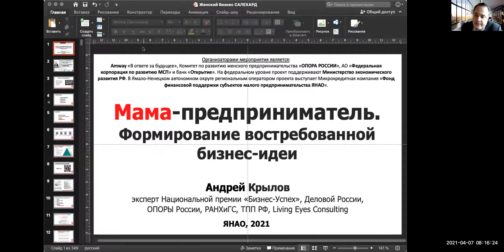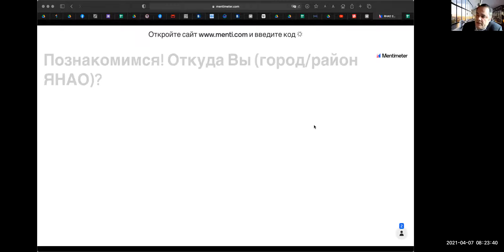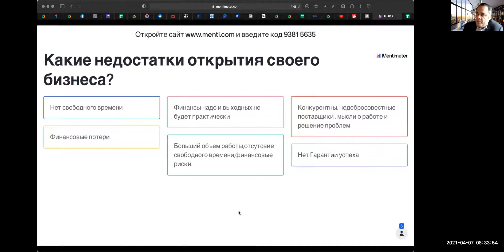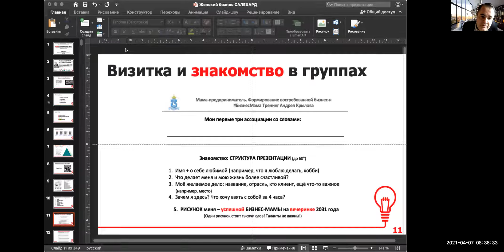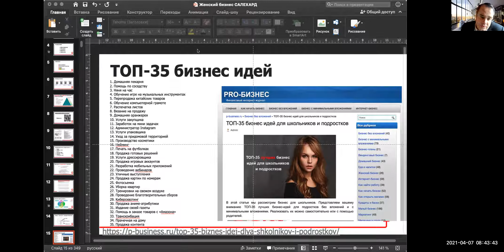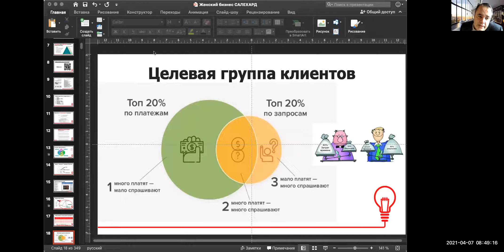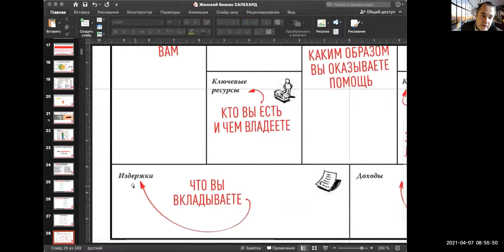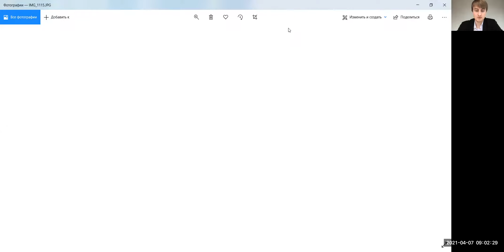ЯНАО Бизнес мамы 7 апреля 2021 // вводный вебинар Андрея Крылова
Тренинг для женщин, желающих открыть свой бизнес от Андрея Крылова
Мама-предприниматель. Формирование востребованной бизнес-идеи

Организаторами мероприятия является:
Amway «В ответе за будущее», Комитет по развитию женского предпринимательства «ОПОРА РОССИИ», АО «Федеральная корпорация по развитию МСП» и банк «Открытие». На федеральном уровне проект поддерживают Министерство экономического развития РФ. В Ямало-Ненецком автономном округе региональным оператором проекта выступает Микрокредитная компания «Фонд финансовой поддержки субъектов малого предпринимательства ЯНАО».

СОДЕРЖАНИЕ тетради :

В чём секрет успешных женщин-предпринимателей? - 5
Представление результатов исследования - 6
4 ресурса жизни и работа с ними - 8
Навыки успеха 2021 - 9
С чего начать свой путь в бизнесе? - 13
Канва бизнес-модели (business model canvas) а. Остервальдера и и. Пинье - 14
Шаблон бизнес-модели для заполнения - 16
Канва бизнес-модели (lean canvas) ash maurya - 17
Формулирование гипотез для проверки каждого важного шага - 18
Цикл: гипотеза – действие – последствия – вывод  - 19
Цель / процесс / продукт бизнеса  - 20
Целевая аудитория проекта (клиент проекта)
(на помощь кому направлен проект, чью проблему решает проект) - 21
Карта эмпатии ключевого сегмента ЦА  - 22
Окно Джогари применительно к проекту (проект – клиент) - 22
Основная проблема, на решение которой направлен проект - 23
Customer Journey Map // Основная проблема, которую решает проект - 24
Создание карты рынка и выбор ниши с учетом конкурентов - 25
Как разработать ключевое конкурентное преимущество? - 26
Формат позиционирования бизнес-идеи - 27
Побудите целевую группу к действию! Что нужно сказать и показать для этого? - 28
Ежегодный рейтинг самых динамично развивающихся в России франшиз от РБК - 29
Колесо жизни женщины: сферы жизни, их баланс, как договориться с собой – 30
Команда женщины-предпринимателя: кто в неё должен входить и каковы ключевые роли успешной команде? - 32
Как строить полезные связи: нетворкинг здесь и сейчас – 36
Кто может стать моим партнёром среди участников тренинга? - 37
Основные постулаты бизнеса. Полезные модели и закономерности - 38